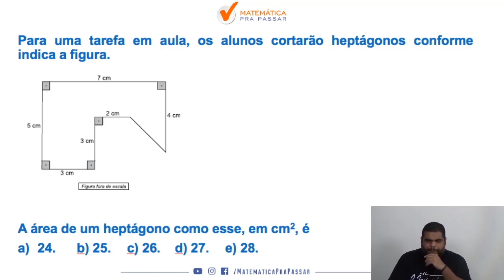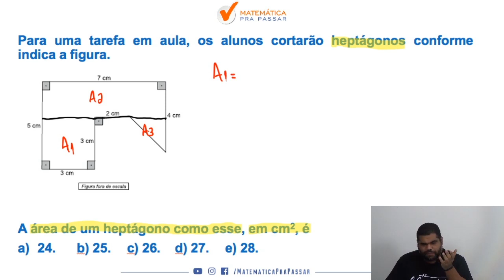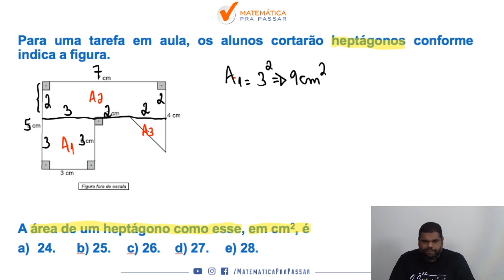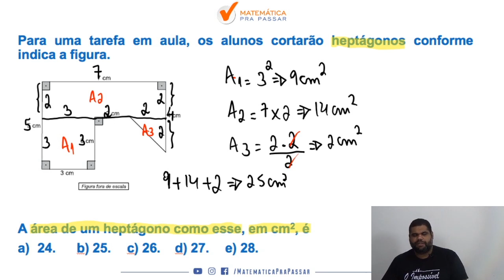Matemática para TJ SP |Dica 53| Aprenda Área das figuras Planas em 4 Minutos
Você não sabe Matemática para o TJ SP ?

Então você precisa aprender com esse vídeo onde nosso professor, Marcão, mostra Matemática para o TJ SP.

Você terá um passo a passo para aprender Matemática para o TJ SP e sair na frente de muitos concorrentes e mandar bem no concurso do TJ SP.

Agora basta dar o play no vídeo e aprender com o Método MPP Matemática para o TJ SP.